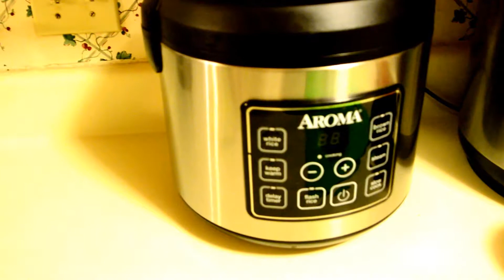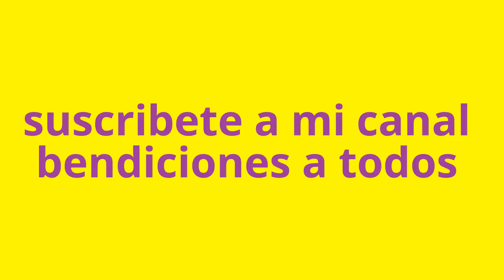arroz con camarones estilo tico